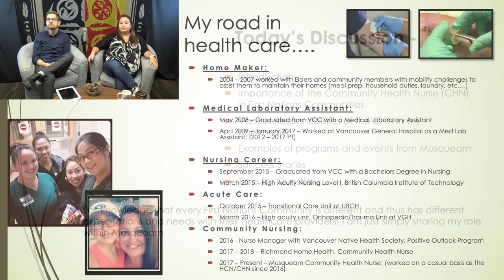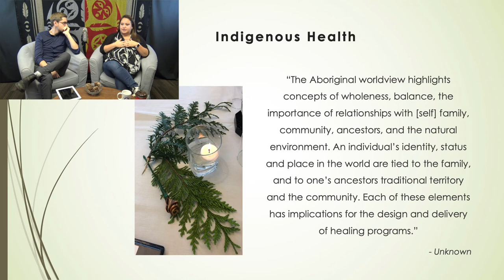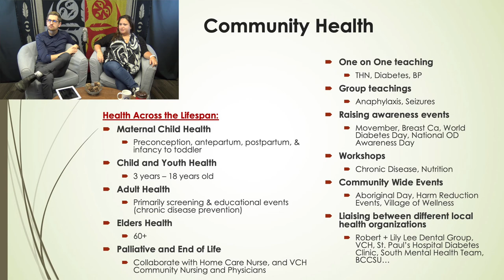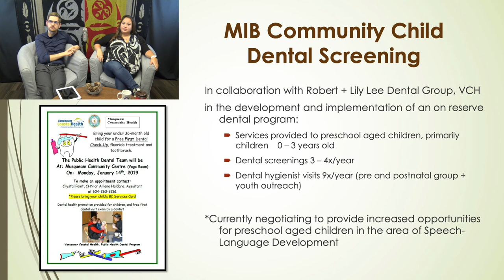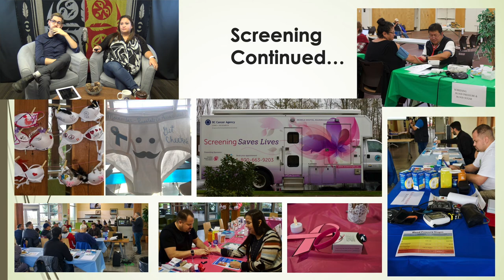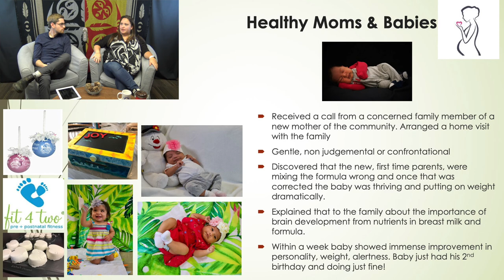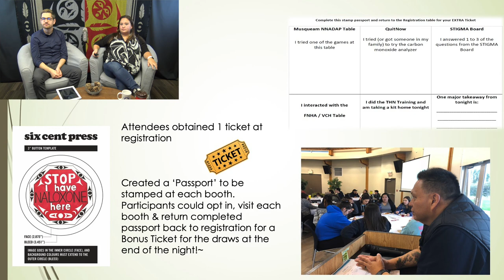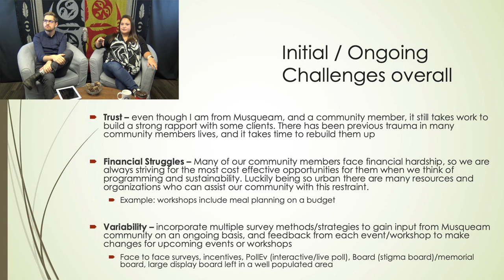Protecting Our People – Through the lens of a Community Health Nurse with Crystal Point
Crystal Point is a Community Health Nurse working with Musqueam Nation. In this presentation, she discussed her background, work history and the importance of the Community Health Nurse in First Nations Communities. She shared her responsibilities as a nurse, and how this drives her to address health promotion, illness prevention and health protection in her community.